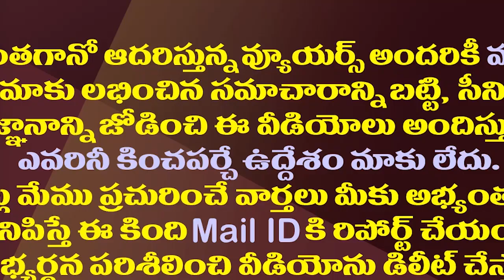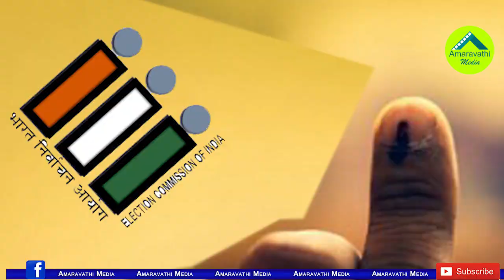విశాఖ పీఠం ఎవరిది? రెండు పార్టీల్లోను టెన్షన్ టెన్షన్| Who Will Win The Visakha Municipal Election?